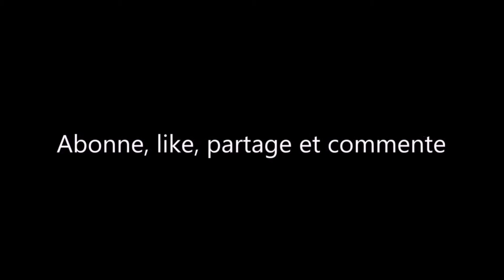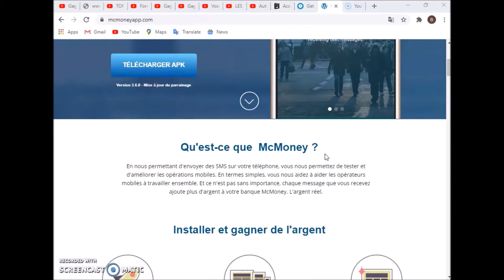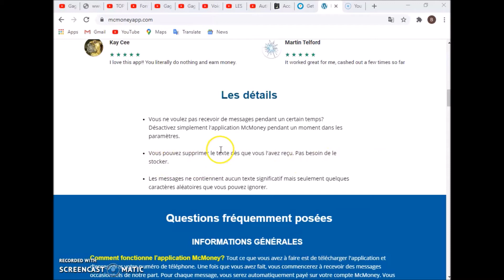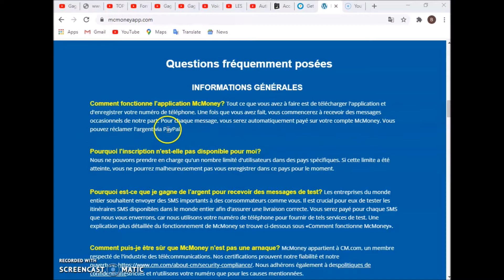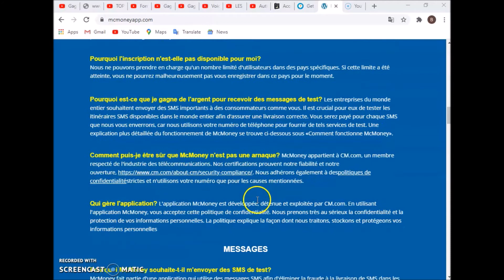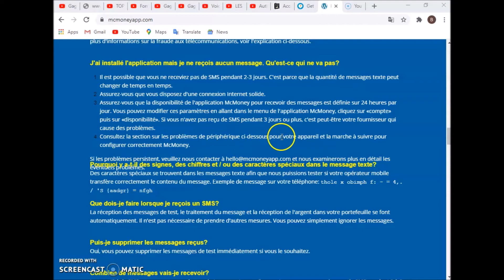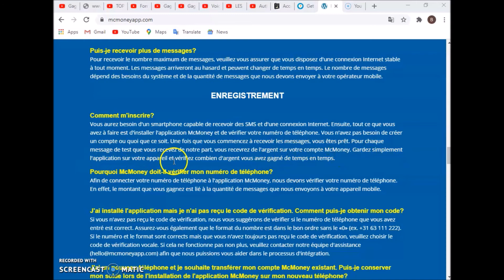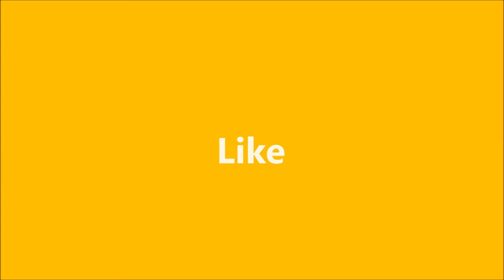Gagner 20,00 euro en recevant des sms sur votre smartphone en 2020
* Comment gagner de 0 à 1000 euros par mois.
*Télécharger gratuitement votre livre numérique : "Comment avoir une vie authentique" .Cliquez pour transcender l’existence par la révolution de votre vie.
Procurez les livres :
- Bill Gates et la saga de Microsoft: Biographie de Bill Gates - nouvelle édition 2019: Cliquez
- Steve Jobs par le livre de poche : Cliquez
- Les entrepreneurs de légende : Thomas Edison, Henry Ford, Steve Jobs... Cliquez
- Steve Jobs : 75 conseils pour réussir: Cliquez
- Père riche, père pauvre - Edition 20e anniversaire : Cliquez
MON EMAIL
Authentique Succès propose de videos de motivation en français que ce soit des vidéos de :
 • Motivation etude
 • Motivation musculation
 • Motivation sport
 • Motivation boxe
 • Motivation football
 • Motivation fitness
 • Musique motivante
 • Music motivation
 • Musique motivation
 • Motivation rugby
 • Motivation crossfit
 • Tabata song
 • Motivation perte de poids